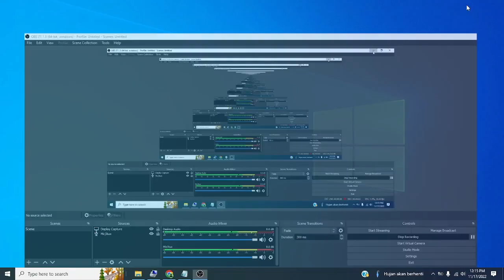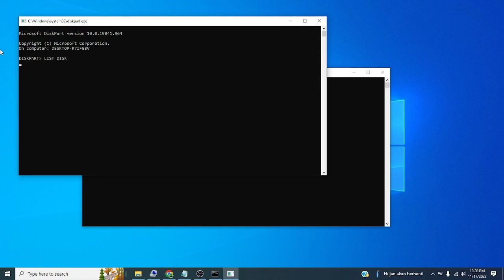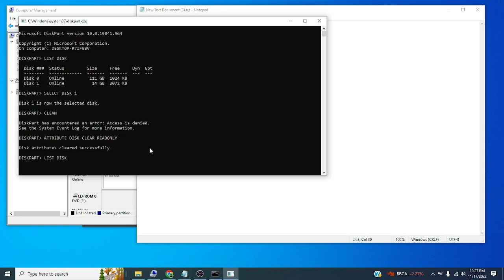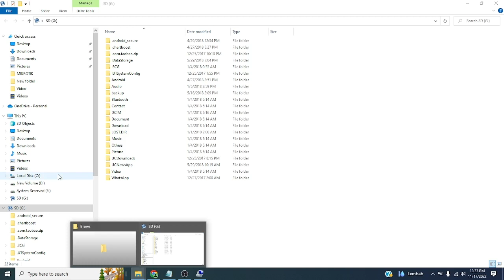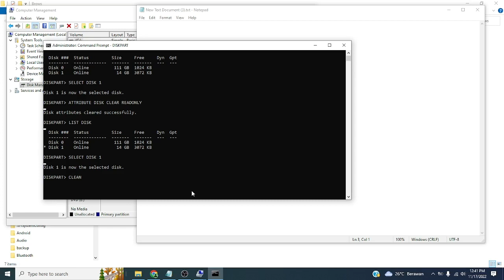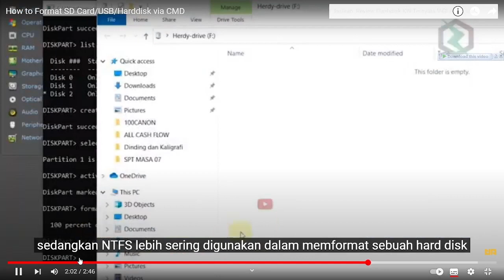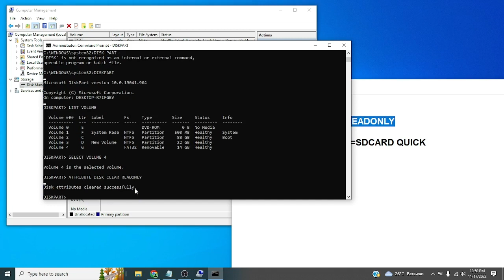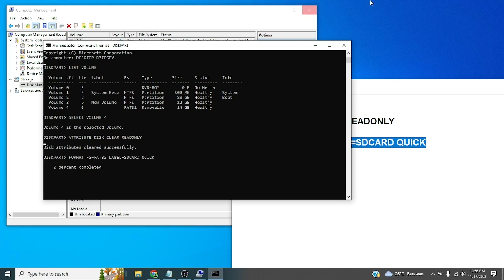MENCOBA MEMPERBAIKI SD CARD SUSAH DI FORMAT SPEED PLAY NORMAL TAMBAH 1.25 YA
sd card tidak dapat di format menandakan sebagian sd card telah rusak dan kemungkinan data dapat diselamatkan seluruhnya agak mustahil, tapi ada beberapa cara yang dapat dilakukan untuk memperbaikinya jika beruntung oleh karena itu mari kita MENCOBA MEMPERBAIKI SD CARD SUSAH DI FORMAT SPEED PLAY NORMAL TAMBAH 1.25 YA